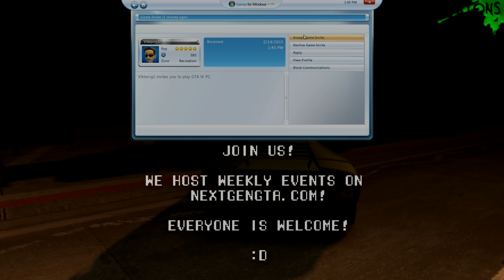GTA IV - PC - King of the Barge + Group Stunt!, Multi-view!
GTA IV Multiplayer is NOT DEAD people!  Join NGG and come play with us!  It's fuuuun!!

Video Info:
PC version of GTA IV, Recorded with Shadowplay, edited with Sony Vegas 12.

to find complete playlists of all my videos!